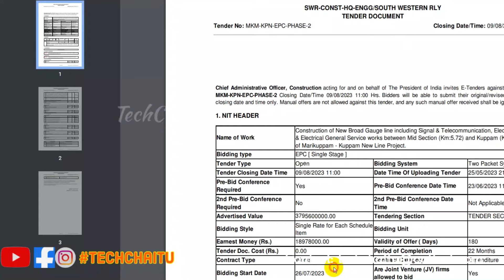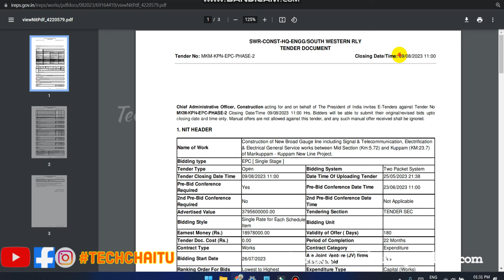Marikuppam - Kuppam New Railway Line || మరికుప్పం కుప్పం కొత్త రైల్వే లైన్ || KGF Railway Line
According to sources, this railway line is being laid for freight trains carrying materials to companies located in the KGF area.

KGF ప్రాంతం లో ఉన్న కంపెనీలు కు మెటీరియల్ ని తీసుకువెళ్లే సరుకు రవాణా రైళ్ల కోసం ఈ లైన్ వేయబడతుంది .

Indian Railways is constructing a new railway line between Kuppam in the state of AndhraPradesh and Marikuppam in the state of Karnataka at a length of 23.7 KM via Dravidian University

Note: All the information is taken from different sources and this channel does not claim 100% accuracy.